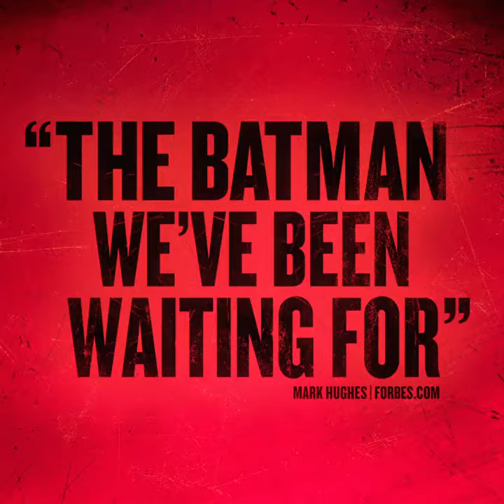The Batman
The Batman you’ve been waiting for has ARRIVED. See TheBatman, now playing only in theaters.